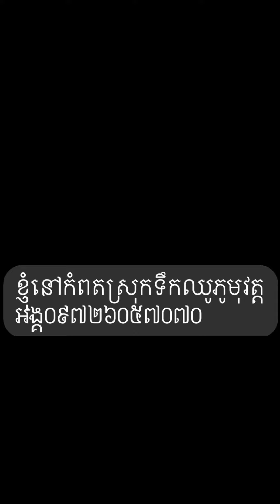គោបាឡាយ នៅខេត្តកំពតស្រុកទឹកឈូ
បាឡាយនៅកំពត